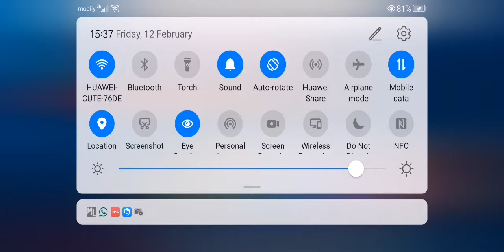HYLOS NAG WALA SA BATTLE FIELD 2021 BEST BUILD AND GAME PALY MOBILE LEGENDS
Mobile Legends: Bang Bang is a mobile multiplayer online battle arena developed and published by Moonton. Released in 2016, the game has become popular in Southeast Asia and was among the games chosen for the first medal event esports competition at the 2019 Southeast Asian Games in the Philippines. Wikipedia